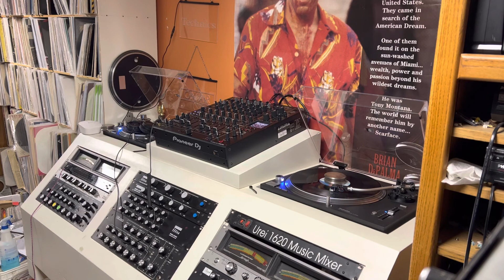TEMPER NO FAVORS DUB